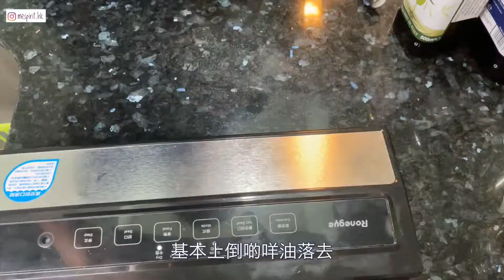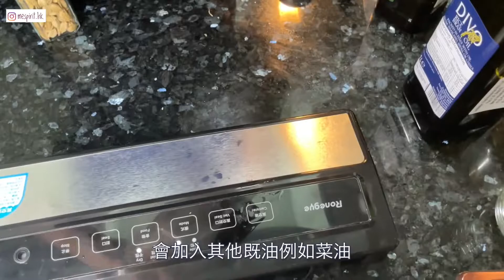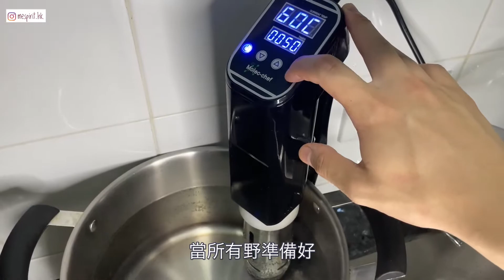你真係識得Add Oil？ 一次過教你整三款香料油｜Garlic oil. Spicy oil. Lemon oil. Smoky oil | 煮食技巧 Culinary Basics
對於食有要求的你，知唔知道唔同嘅食油，係有唔同嘅用法？就算你又係屋企煮食嘅習慣，都好可能係一支油走天下。但係你又知唔知，如果用錯咗，除咗影響食物的味道之外，亦都可能會釋出致癌物，影響健康。

作為一個廚師，選擇一隻適合嘅油係煮食嘅基本。要令到味覺層次昇華，我哋更加可以製作香料油，令到味道更加豐富。

今集承蒙Best Buy Shop贊助左我哋兩支意大利進口食油，
DIVO Extra Virgin Olive Oil 500ml 特級初榨橄欖油 500 毫升
DIVO Rice Bran Oil 1L 米糠油 1 升
呢一集嘅YouTube影片，我就為大家示範製作三款香料油。第一款係蒜油，第二款係檸檬油，之後係煙燻油。

[DIVO Rice Bran Oil 1L 米糠油 1 升 (意大利進口)]

[DIVO Extra Virgin Olive Oil 1L 特級初榨橄欖油 1 升 (意大利進口)]

0:00 材料
1:05 蒜油
4:13 檸檬油
5:22 煙燻油
6:33 慢煮
7:52 完成